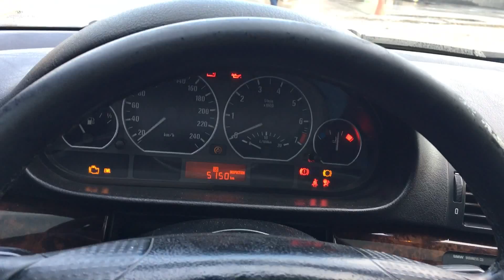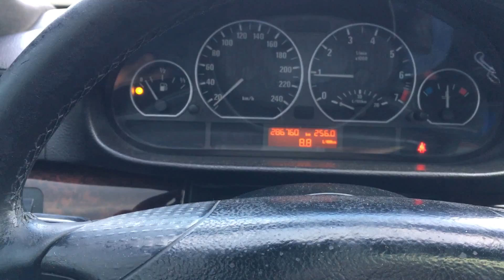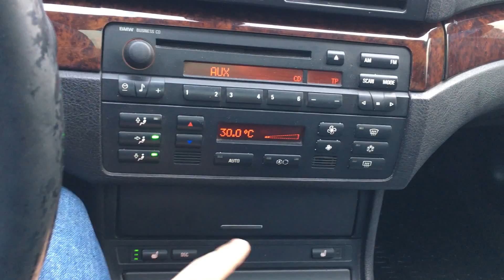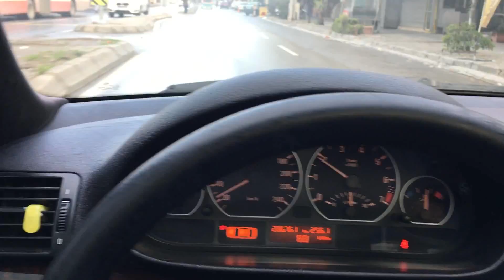YENİ ARABA ALDIM - BMW E46 3.16İ - BERKANT SAVAŞ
Herkese Merhaba;
Canlı videomda ve paylaştığım fotoğrafta söz verdiğim gibi videomuz geldi.Aracım 2004 model makyajlı kasa olarak geçen halk tabiriyle Gülen Yüz BMW E46 3.16İdir.